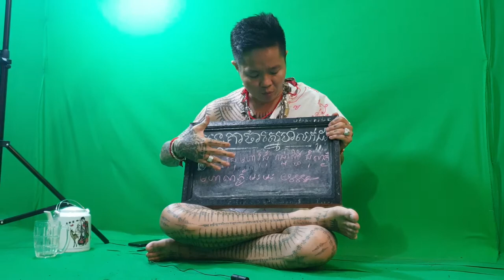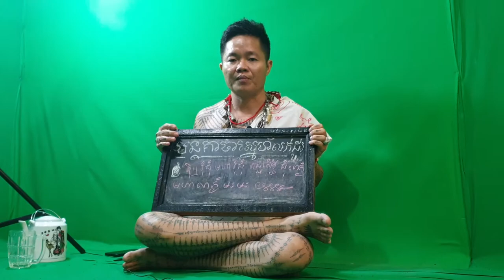ឱសថបុរាណ ប្រភេទទឹក , យ៉ុងហុឹង , ថ្នាំខ្មែរមានកូនពិត , កូនភ្លោះពិត , រោងចក្រមានFDA , គ្រប់មុខ ស្ពីរ៉